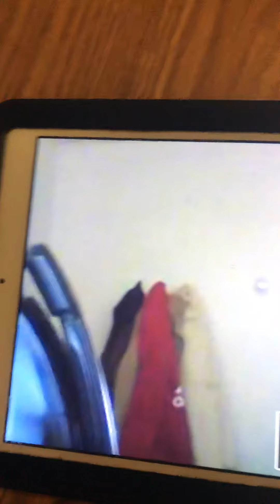Logan and jewel calling Part 3